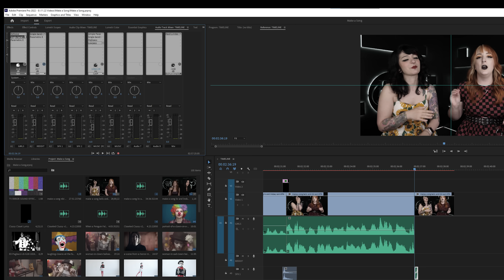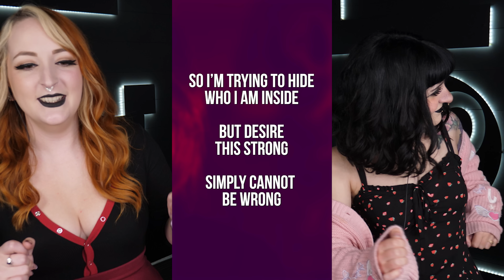DRUNK girls FORCE a musician to write STUPID SONGS